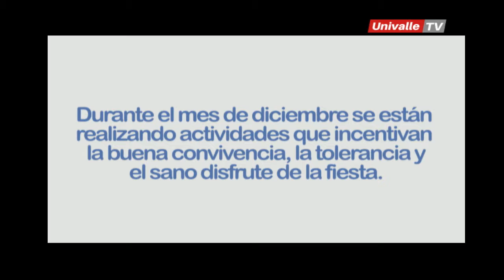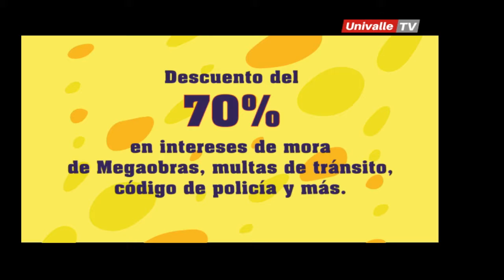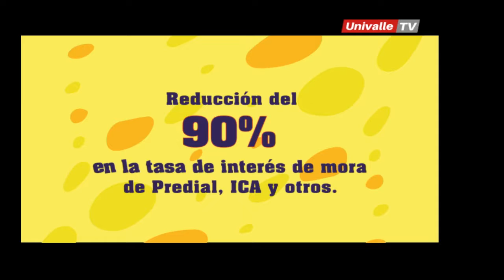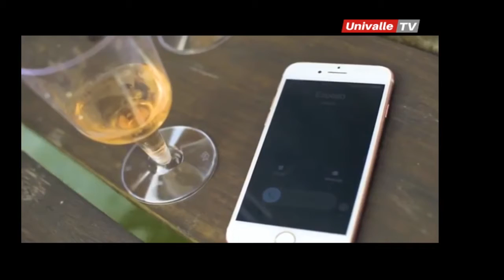DEBATES TELEVISIÓN, FRANCISCO LOURIDO, MAURA NASLY, EDWIN VILLORT, MAYO 5 2019